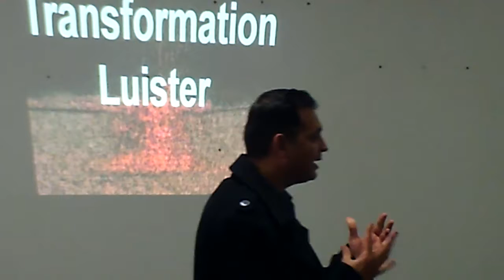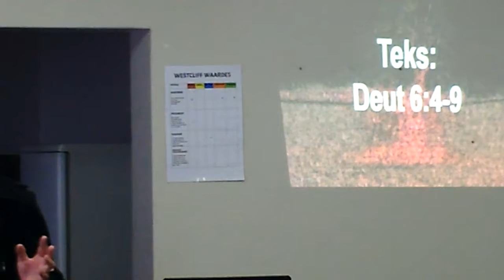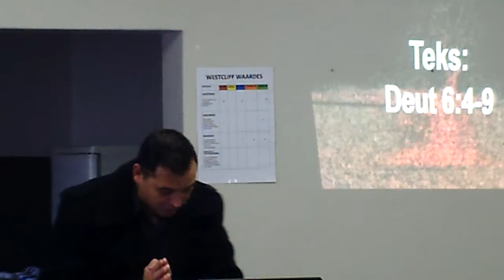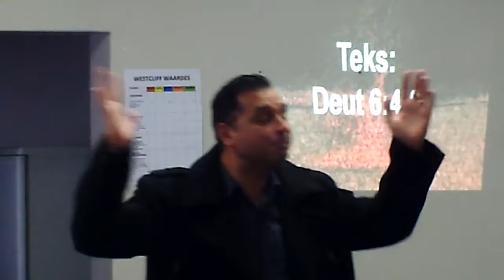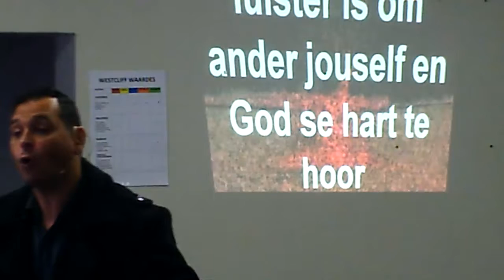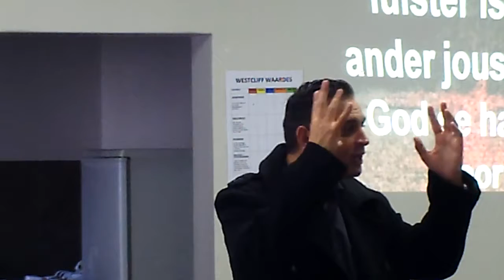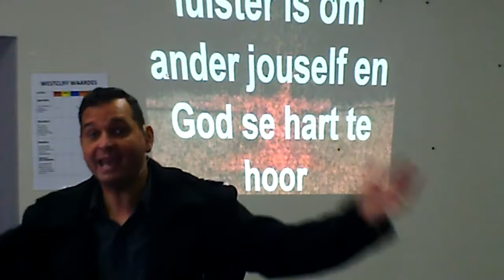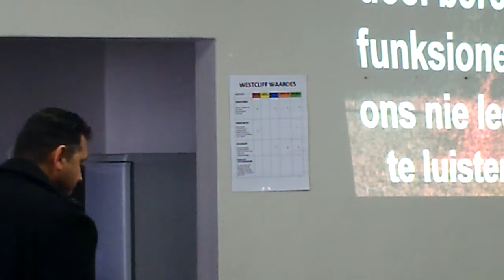Transformasie: Luister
Uploaded 2nd version. First version had incorrect date in title.